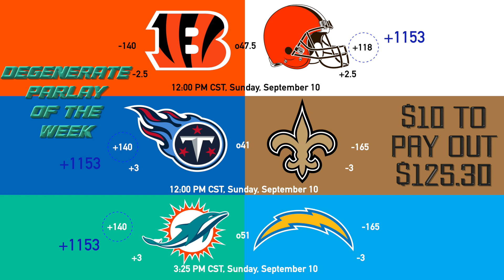Lions Upset Chiefs, Purdy vs. Pickett, Jets Struggle & Best Bets - NFL Week 1 Predictions (Ep. 1)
Sideline Sorcerers Podcast Episode 1 - NFL Week 1 2023 Predictions
Lions Upset Chiefs, Purdy vs. Pickett, Jets Struggle Against Bills & Best Games/Spreads to Bet On

0:00 Start & Introduction
3:40 DET @ KC
6:18 CIN @ CLE
8:27 HOU @ BAL
10:53 TB @ MIN
12:48 CAR @ ATL
15:03 ARI @ WAS
18:28 JAX @ IND
22:20 SF @ PIT
27:07 TEN @ NO
30:56 LV @ DEN
37:34 PHI @ NE
39:26 LAR @ SEA
43:47 MIA @ LAC
45:19 GB @ CHI
49:18 DAL @ NYG
52:38 BUF @ NYJ
56:42 Fantasy Start & Sit
1:04:44 Best Bets & Parlays
1:11:48 Conclusion